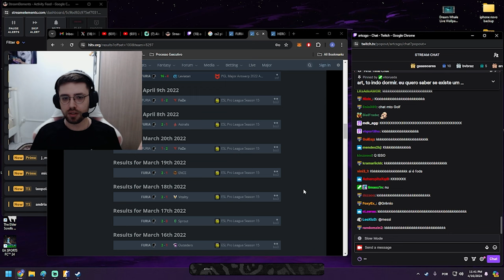ART DESABAFANDO SOBRE A FURIA!! (Gaules, Fallen, Guerri, Art, BT, Kng)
✦CSGO FAST: 10% de bônus, primeiro link da descrição!!